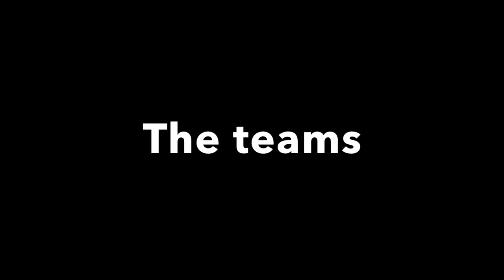MEET THE JURY AND THE 2 TEAMS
Now you have seen the jury, the teams and the ingredients.. you may come up with some potential dishes. Which dish should they make?